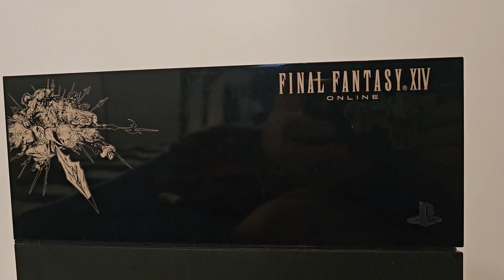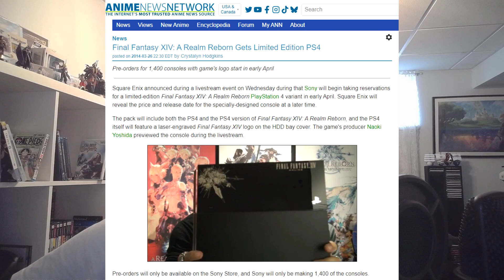I found one of the RAREST PS4s!!!!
Red The Super Namek